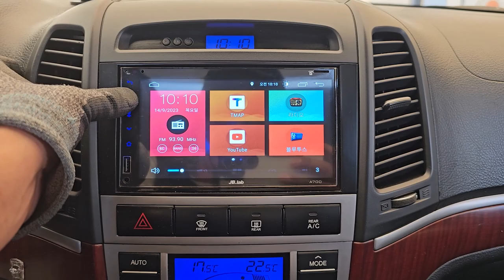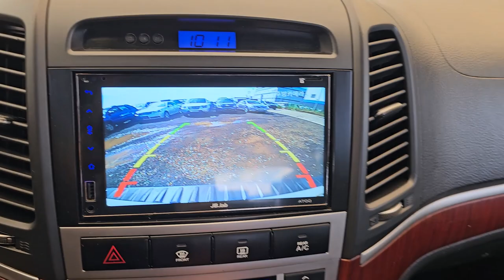2008 Hyundai santafe used car export (8U332722) carwara, 카와라 싼타페 수출